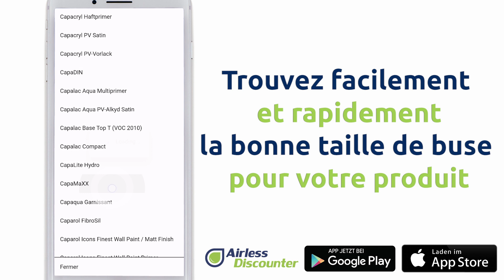Application AirlessTips par Airless Discounter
Toutes les fonctions sont présentées dans notre article de blog au lien suivant

Vous cherchez une application simple et rapide avec laquelle vous pouvez tout savoir sur la technologie de pulvérisation airless en un rien de temps ?
Vous ne savez pas quelle taille de buse utiliser avec votre peinture ?

Nous vous offrons dès maintenant en téléchargement gratuit l'application AirlessTips d'Airless Discounter. Cliquez sur le lien suivant pour la télécharger sur votre smartphone

Votre produit ne figure pas encore dans la base de données ?